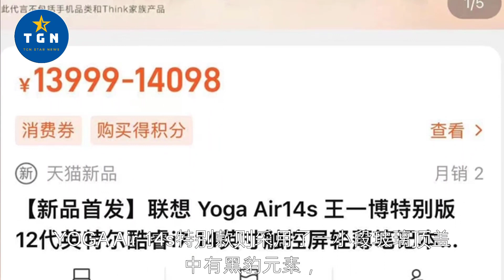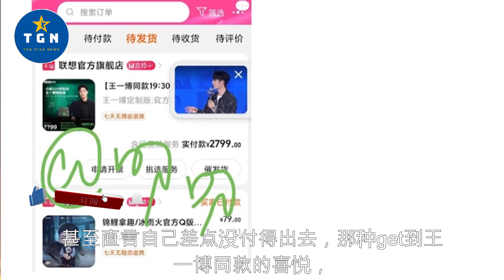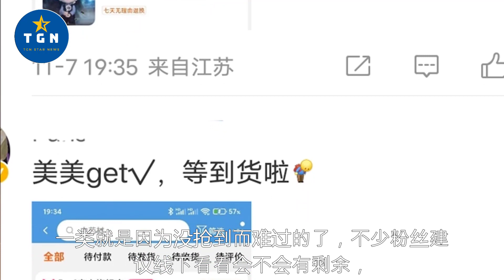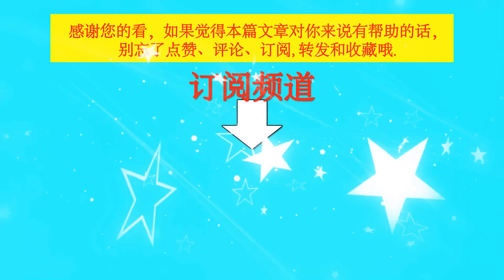有人欢喜有人愁！王一博同款秒售罄，广场上尽是大额晒单！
有人欢喜有人愁！王一博同款秒售罄，广场上尽是大额晒单！| TGN Star News